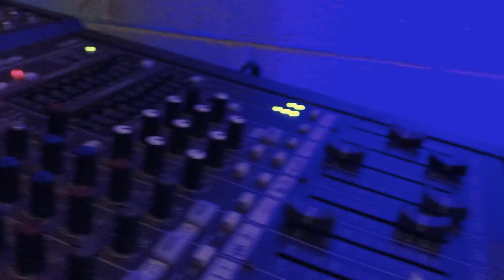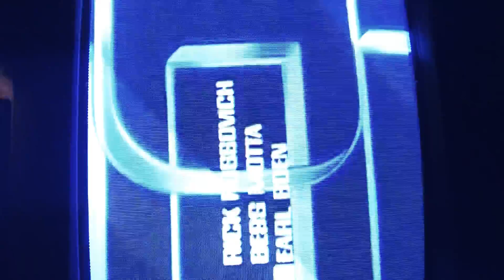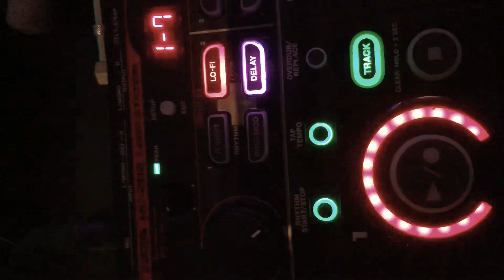Improv music jam in the dungeon 3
Music jam noise experiments